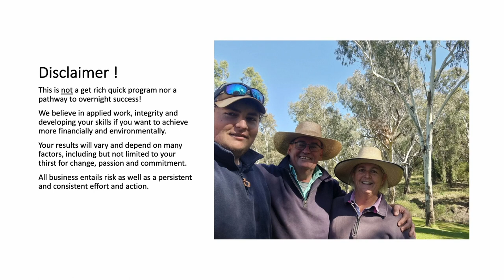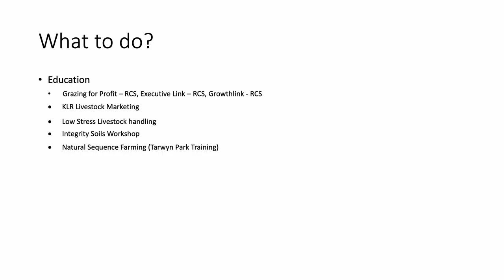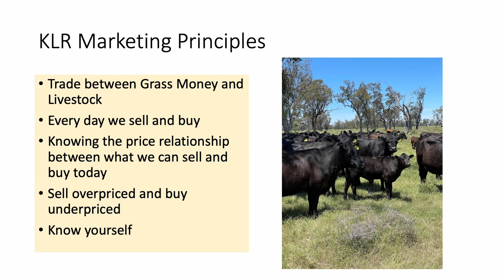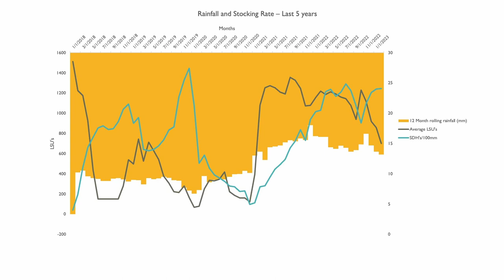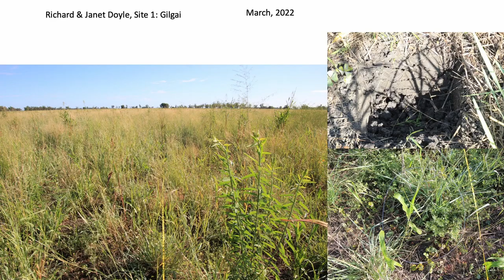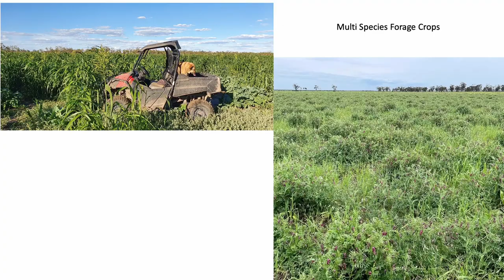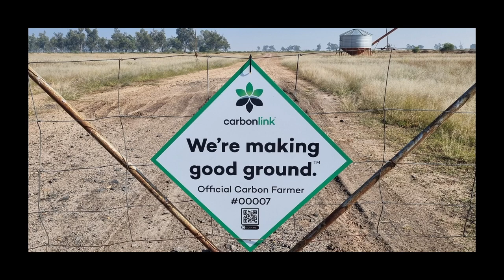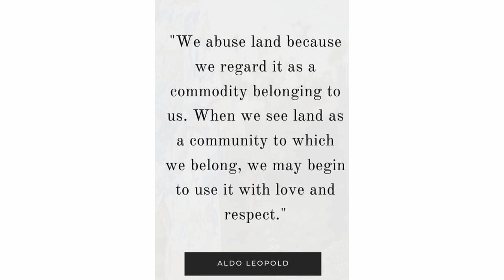Our regenerative journey Richard Doyle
Richard and Janet Doyle run a beef cattle breeding and trading operation on their property “Malgarai” on the Macintyre River Floodplain 8 kms east of Boggabilla in Northern NSW.  They have committed to regenerate the soils on Malgarai to create a diverse ecosystem above and below the ground, and to support a profitable and resilient grazing enterprise.  Richard and Janet have embarked on a lifetime of learning and share their experiences, good and bad, on their regenerative journey in a hope to encourage and support others in their own endeavours.